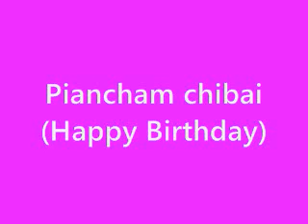How to say Happy Birthday in Mizo language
Let's learn how to say "Happy Birthday (Piancham chibai) in Mizo language with correct pronunciation through the free tutorial voice recorded from native Mizo speaker Ms.V.Vanlalhruaitluangi.
English: Happy Birthday
Mizo language: Piancham Chibai